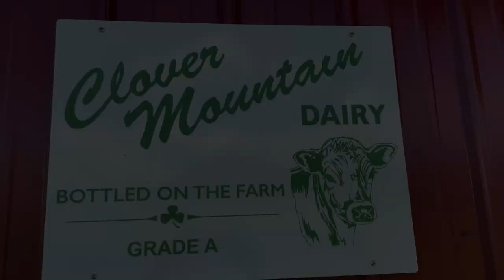Winter Photos of Our Dairy Farm: barn, cows, horses, chickens, and farmers too!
Enjoy a quick tour of the farm visiting the animals and taking in the beauty of winter. Cows are dried off and doing very well! We are enjoying some down time from milking and processing. Just opened our last bottle of milk this morning! Cows will calve in May.

Clover Mountain Dairy is an Organic dairy farm in Northeast Washington state an hour north of Spokane. We milk a small herd of Jersey cows with New Zealand genetics. We are seasonal and raise our calves with our cows.